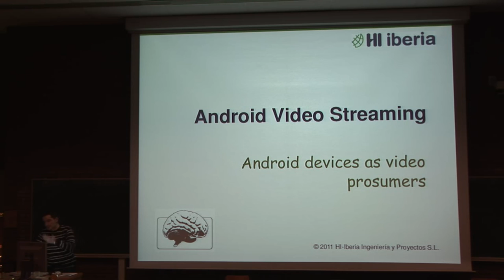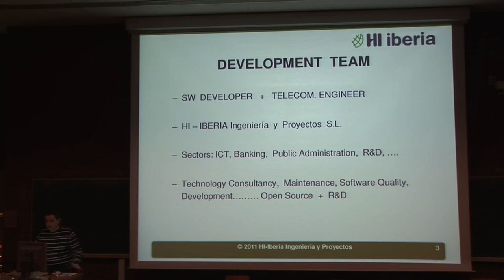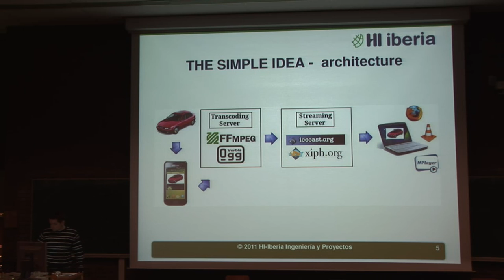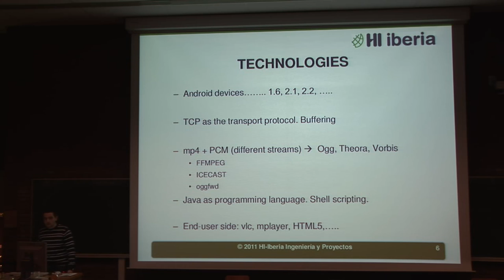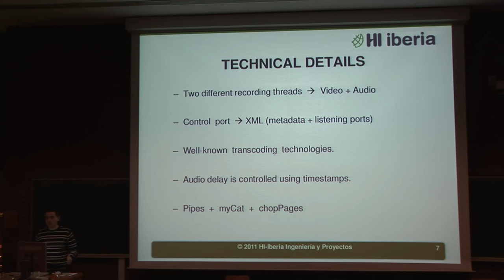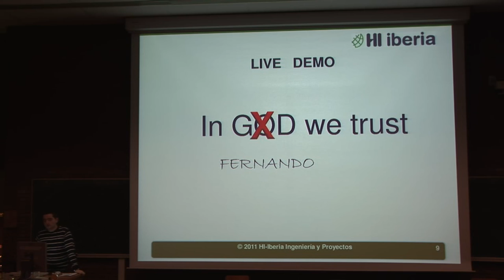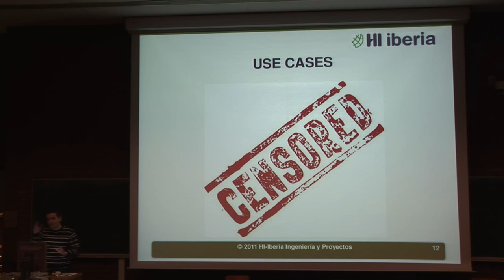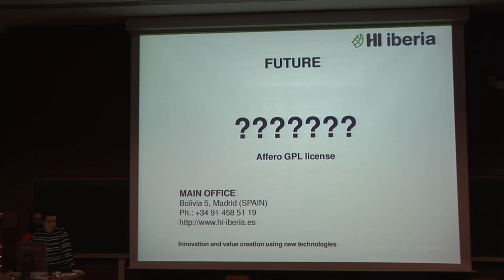FOSDEM 2011 - Android Video Streaming